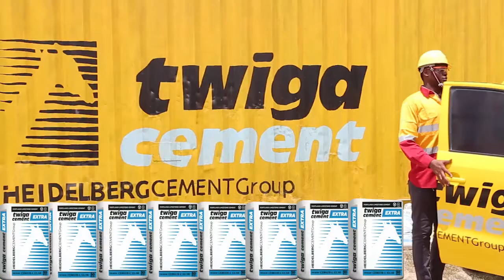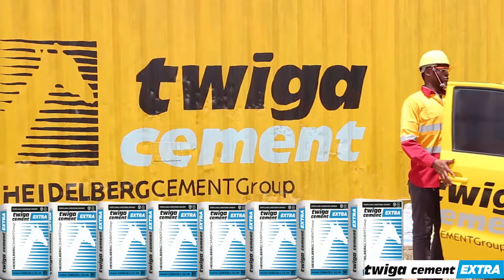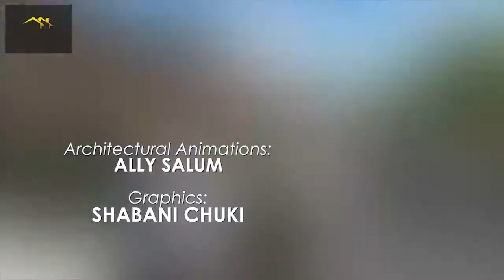BUILDERS EP 9 | PLUMBING | Ujenzi wa mifumo ya maji safi na taka ndani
Tukiwa na Twigacement tunakujuza kuhusiana na mambo muhimu ya kuzingatia katika ujenzi wa mifumo ya maji ndani ya nyumba ya maji safi na maji taka.

Tuko na mtaalamu khalid_magypsum.

KUMBUKA KIPINDI HIKI HUKUJIA
kwenye tv yako pendwa ITV.
Alhamisi: Saa 12:30 jioni
Jumanne (marudio) : Saa 7:30 Mchana